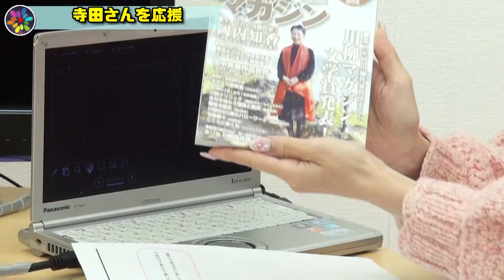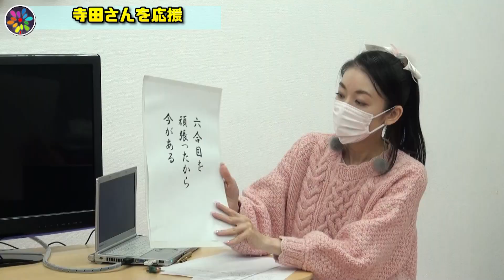【大川ID】2022年12月⑨ 大川総裁のプレゼントコーナー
☆視聴者プレゼント当選者から昆虫食の食レポ到着！
☆寺ちゃん応援の気持ちを川柳で！

二コニコ動画『大川興業大チャンネル』会員限定配信から6ヶ月が経過した動画を順次無料公開しています。

※配信から6ヶ月以内の動画は↓コチラ↓で配信中です。
会員登録も↓コチラ↓からお願いします！ (月額税込550円・初月無料です)

『大川興業のインデペンデンス・デイ』はニコニコ動画『大川興業大チャンネル』の会員の皆様のご支援によって制作されています。

6ヶ月経過した過去動画のYouTubeでの公開は多くの方に番組を知っていただき、番組を更に盛り上げていくためのものです。

会員の皆様には引き続きのご支援を何卒よろしくお願いいたします。

また、動画をご覧になって、一緒に番組を盛り上げていこう！と思ってくださった方は会員登録を是非よろしくお願いいたします。